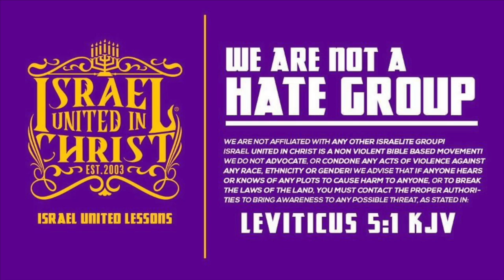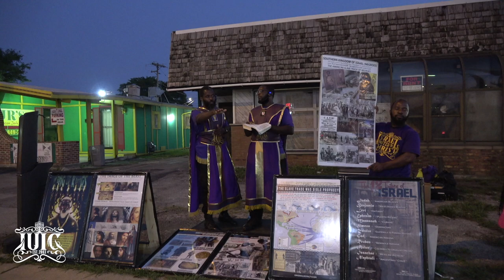The Israelites: What Kevin Samuels Forgot To Tell Black Women